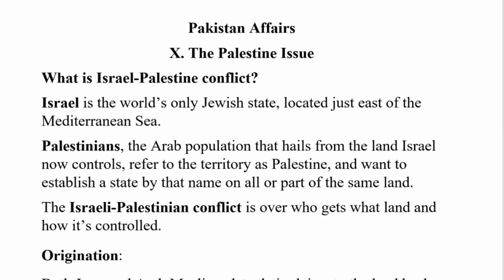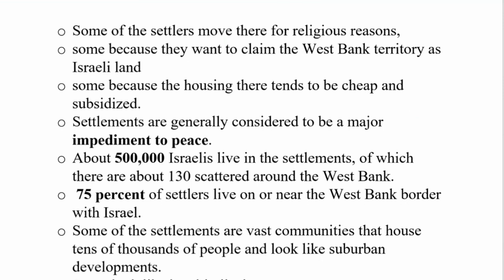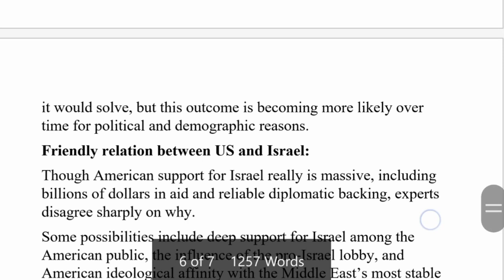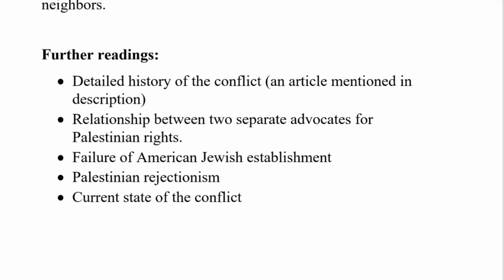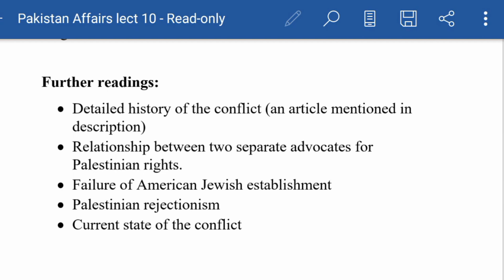CSS | Pakistan Affairs Lecture 10 | Palestine Issue | Israel-Palestine conflict | CSS Prep at Home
Pakistan Affairs Lecture 10
The Palestine Issue
Israel-Palestine conflict
CSS Syllabus outlines
Course Lectures
Best Notes